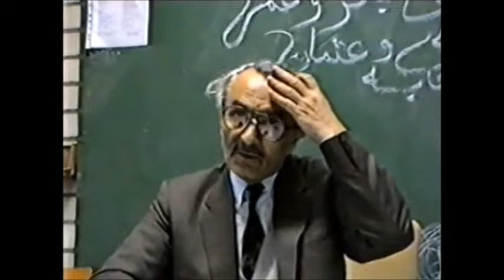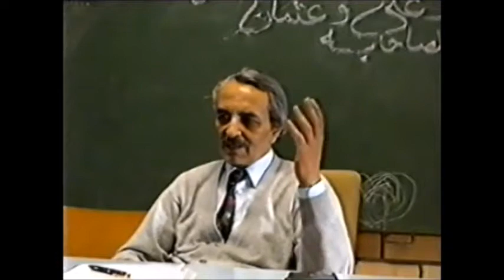Ercümend Özkan - Kavramlar Serisi 11-2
Ömrünü İslam mücadelesine adamış değerli fikir adamı Ercümend Özkan'ı rahmetle anıyoruz. İçerik: Doğa ve kanunları-Ekonomi-Elçi,Resul,Nebi-Emperyalizm-Entegrizm-Fıkıh-Halüsinasyon-Hars(kültür)Kült-Hekimlik-Hilafet-Hürriyet ve çeşitleri-Irkçılık-İhsan